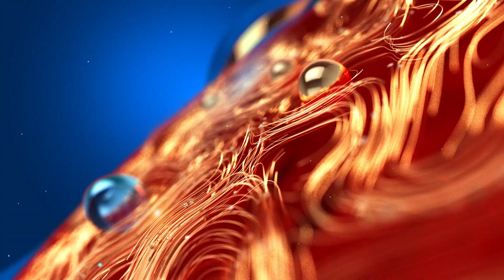Kerala Police | കാറിൽ പോലീസ് ജീപ്പ് ഇടിച്ച് നിർത്തി പ്രതികളെ പിടിച്ചു.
കാറിൽ പോലീസ് ജീപ്പ് ഇടിച്ച് നിർത്തി പ്രതികളെ പിടിച്ചു.